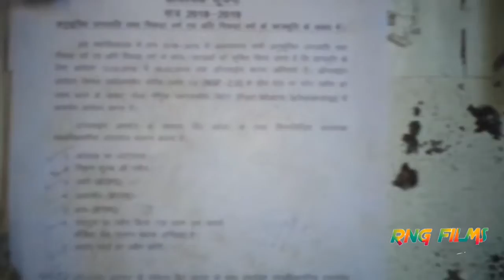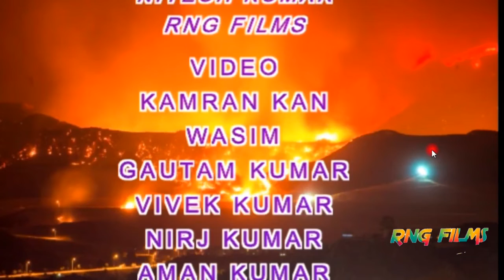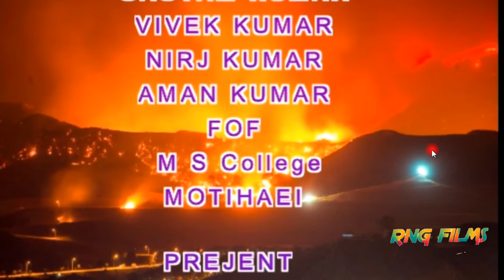Blank Sunny Deol l Movie Spoof 2020 By Aryen Nitesh Wasim kan